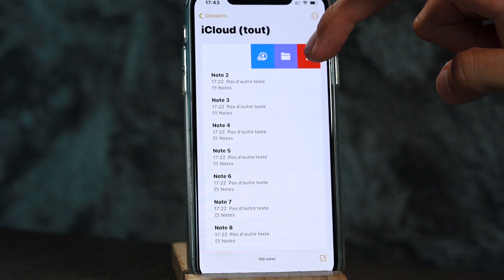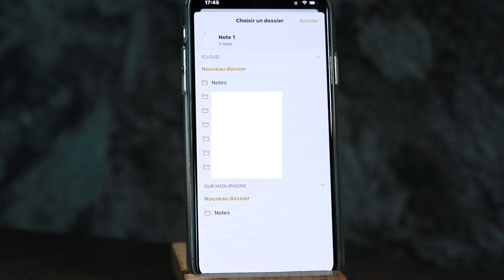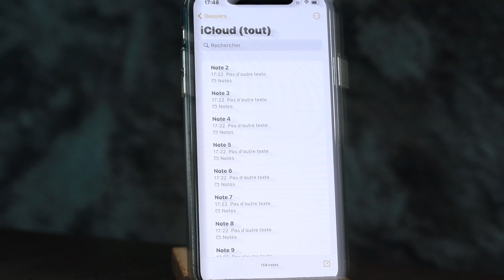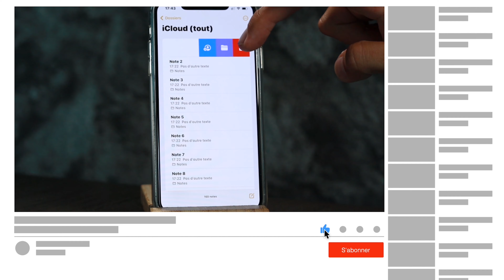[3 MÉTHODES] Comment récupérer note iPhone supprimée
Vos notes ont été supprimées sur iPhone ou iPad ? Pas de soucis, cette vidéo vous montre 3 méthodes pour retrouver note supprimée iPhone/iPad

Si vos notes sont perdues dans un iPhone ou iPad, mais vous n'avez aucunne sauvegarde iTunes ou iCloud, il est recommandé d'utiliser Tenorshare UltData pour iOS, logiciel fiable de récupération de données iOS. Avec ce logiciel, vous pourriez récupérer vos notes sans sauvegarde en facilité. Pour en savoir plus

TimeCode
00:00 Début de la vidéo
00:29 Méthode 1. Récupérer notes iPhone depuis Supprimés récemment
01:30 Méthode 2. Récupérer ses notes iPhone depuis iCloud
02:18 Méthode 3. Récupérer les notes sur iPhone sans sauvegarde